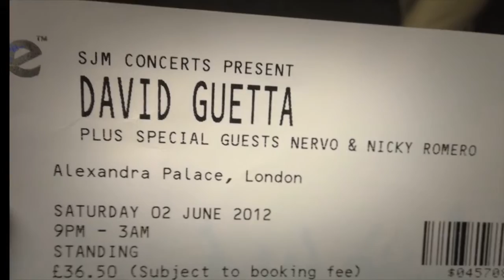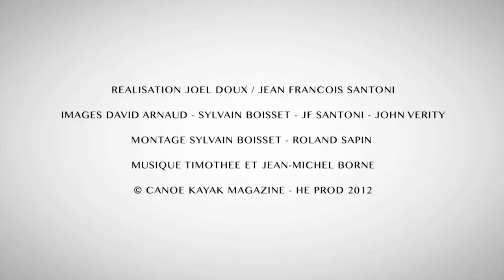Tony Estanguet - Épisode 2 du Web documentaire - CKM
Tony Estanguet, en pleine préparation pour les Jeux Olympiques de Londres, nous confie son état d'esprit, ce qui le rattache à ses racines, ainsi que les autres facettes de son quotidien. Tout est une question d'équilibre...

Découvrez le parcours de Tony Estanguet, triple champion olympique et triple champion du monde de canoë, dans son livre "Une histoire d'équilibre".
Livre-DVD de 192 pages et 52 minutes d'images